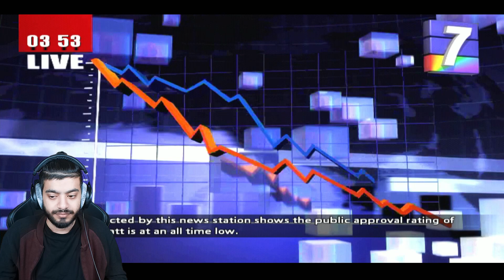OH NO NOT THE TRAINS !!! | Part 3 | Urban Chaos Riot Response | RETRO REPLAY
Hey, Youtube LegionXMoose Here
Now I Wanted To Show Some Love For This Game For A Long Time In A Form Of Gameplay I Already Did A Review Of Urban Chaos Riot Response Which Was My First Video On The Youtubes This Game Is Rocksteady Masterpiece Of A Game That Is Underappreciated And A Hidden Gem So To Speak The Story Is Basically Burners Overtake Parts Of America And Nick Mason Part Of T-Zero Have To Stop Them You Get To Team Up With Public Sevices Which IsCool Seriously This Has Got To Be One Of My Favourite FPS Game Of All Time So Please Enjoy My Playthrough Of Urban Chaos Riot Response.